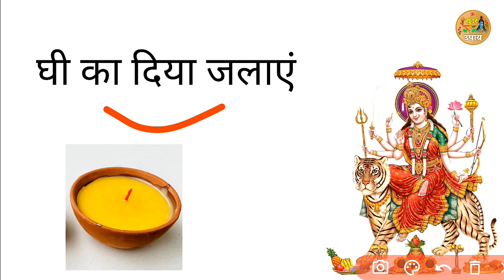नवरात्र के चौथे दिन इस चीज़ को चढ़ाने से दूर होते हैं सभी दुख और तकलीफ। @Pandit Pradeep Ji Mishra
नवरात्र के चौथे दिन इस चीज़ को चढ़ाने से दूर होते हैं सभी दुख और तकलीफ।

Aaj ke is video me navratra ke 4th din ka upay bataya gya hai. agar aap navratra ke chauthe din is video me btayi gyi cheezo ko chadhate hai toh aapke sabhi dukh taklif dur jo jayenge. Jai Mata Di.